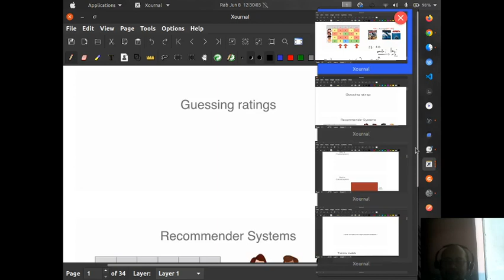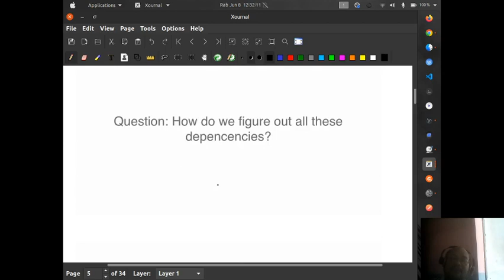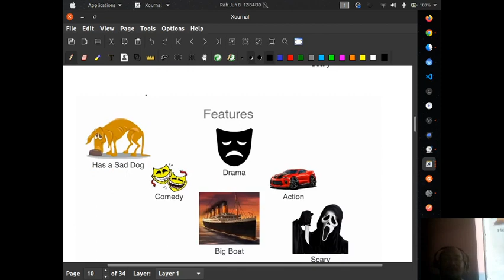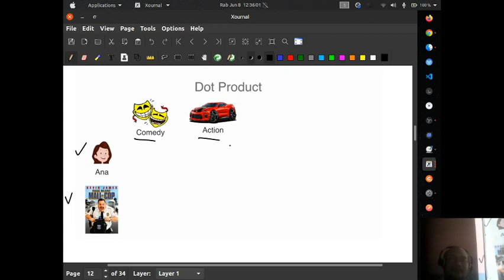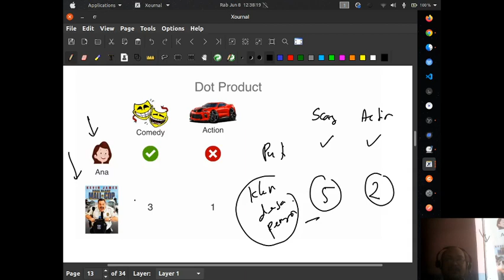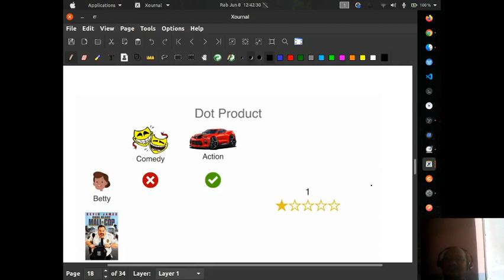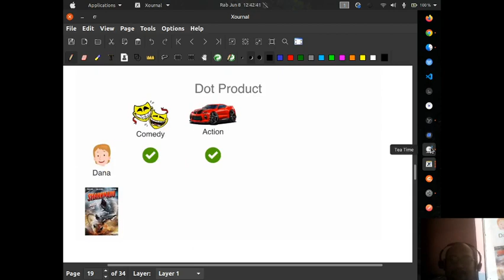BDA Minggu 9 Part 4 Pagi